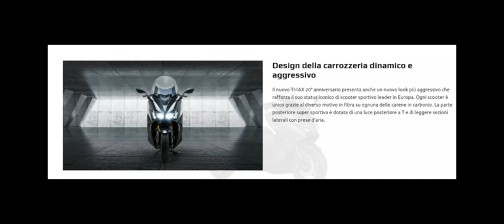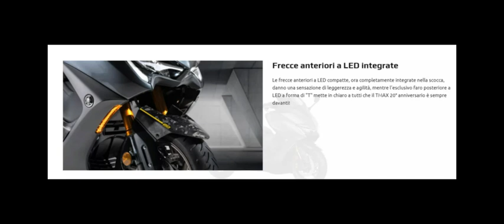جديد دراجة تيماكس new yamaha Tmax 560 2021 20th Anniversary Limited Edition & video top speed 210km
20 ans et toutes ses dents…sur sa courroie bien entendu ! Depuis son arrivée sur le marché en 2001 le Tmax a changé le paysage deux-roues, car première machine à parvenir à faire la jonction entre le monde de la moto et celui du scooter. Icône d’une génération, pour célébrer son anniversaire Yamaha propose cette série exclusive qui devrait s’arracher !